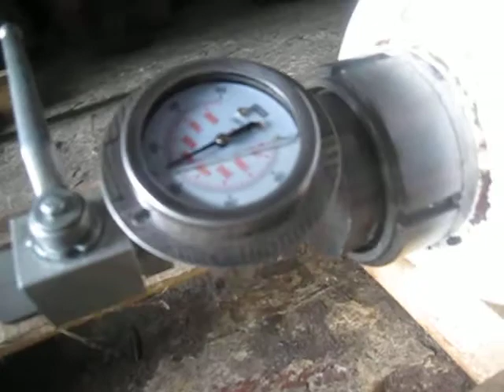20L accumulator testing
Nitrogen charging 256 bar. Hydraulic testing up to 350 bar. No leaked.